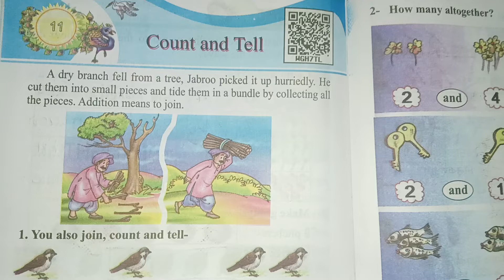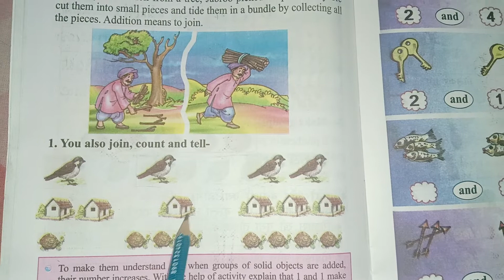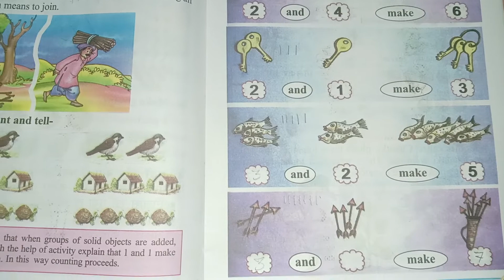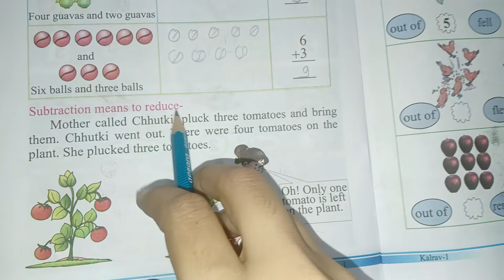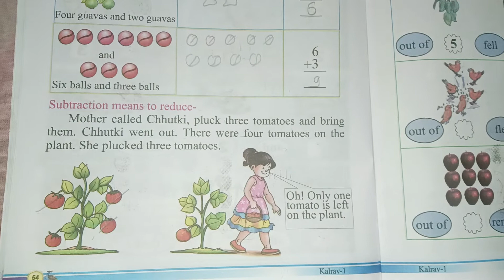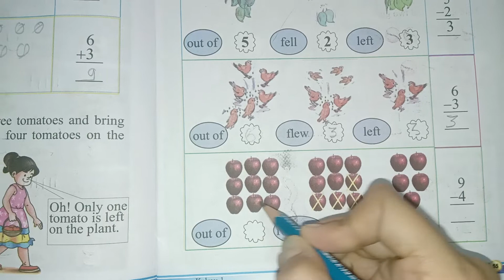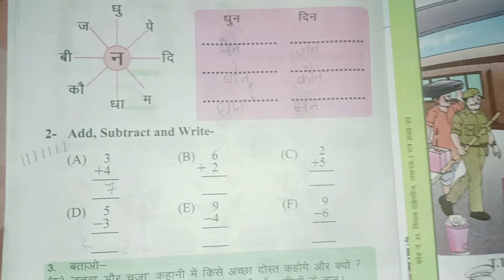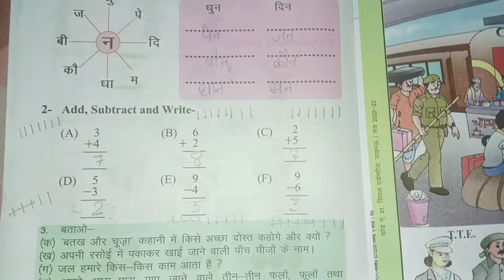कलरव 1 पाठ 12📕 Count and Tell 🏄🏄अभ्यासपुस्तिका 🌅🌅/ निपुण भारत मिशन/ Kids exercise Learning Materials